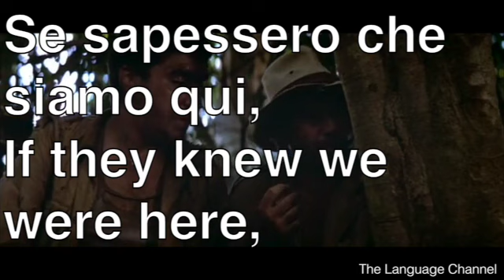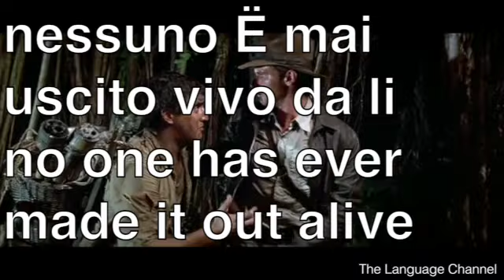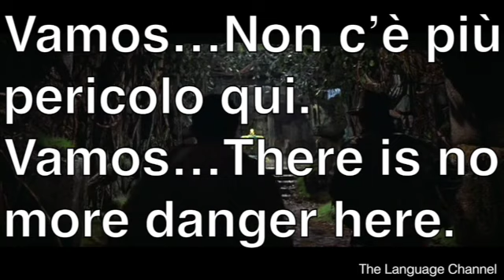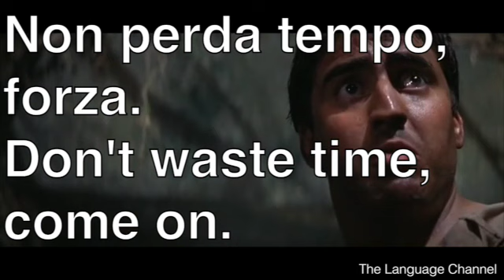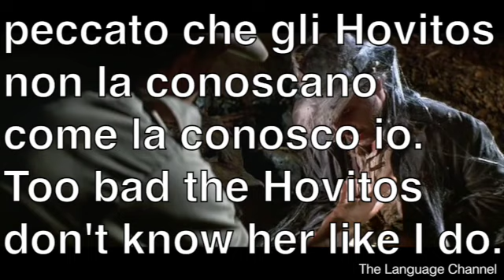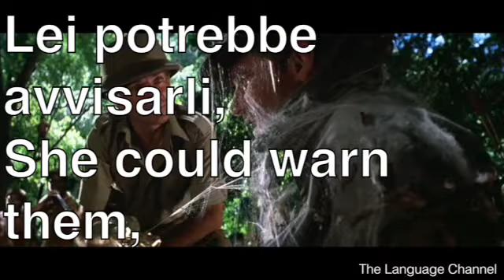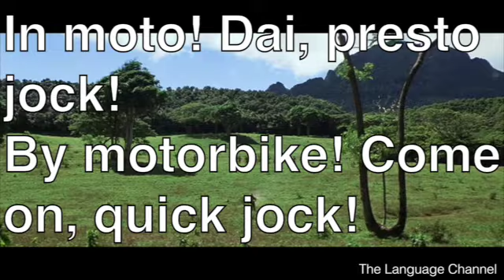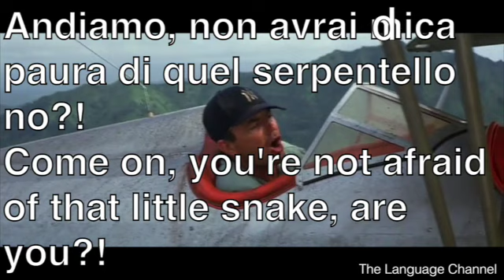Learn Italian With Movies- Raiders Of The Lost Ark Opening- Italian 6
Gli Hovitos sono vicini.
The Hovitos are close.
Il veleno Ë fresco. Tre giorni.
The venom is fresh. Three days.
Ci stanno seguendo.
They are following us.
Se sapessero che siamo qui,
If they knew we were here,
ci avrebbero già scannato.
they would have already slaughtered us.
Ci siamo.
Here we are.
e qui che Forrestal e stato assalito.
this is where Forrestal was attacked.
Un suo amico?
A friend of him?
Un concorrente.
A competitor.
Era bravo.
He was good.
Era molto, molto bravo.
He was very, very good.
nessuno Ë mai uscito vivo da li
no one has ever made it out alive
Fermo. Stai lontano dalla luce.
Stopped. Stay away from light.
Tiene ti forte
Holds you strong
Vamos…Non c’è più pericolo qui.
Vamos…There is no more danger here.
e questo che mi spaventa.
and that scares me.
Resta qui.
Stay here.
Stia tranquillo signor.
Don't worry sir.
Dammi la frusta.
Give me the whip.
Tiri la statuetta.
Throw the figurine.
Non perda tempo, forza.
Don't waste time, come on.
Tiri la statuetta e io le tiro la frusta.
You throw the statuette and I throw the whip at you.
Dammi la frusta!
Adios imbecille.
Goodbye imbecile.
Dottor Jones, come vede non ci e nulla di ciò che lei possiede che io non sei in grado di portarle via.
Dr. Jones, as he sees, there is nothing you possess that I cannot take away from you.
Credeva che avessi rinunciato?
Did he think I gave up?
Lei sceglie male le sue amicizie.
She chooses his friends poorly.
Questa volta le costerà cara.
This time it will cost her dearly.
peccato che gli Hovitos non la conoscano come la conosco io.
Too bad the Hovitos don't know her like I do.
Si, peccato.
Yes, too bad.
Lei potrebbe avvisarli,
She could warn them,
se sapesse parlare la loro lingua.
if she could speak their language.
Jock! Metti in moto!
Jock! Start up!
In moto! Dai, presto jock!
By motorbike! Come on, quick jock!
Accendi il motore!
Start the engine!
il motore Jock!
the jock engine!
C’è un serpente enorme sul questo aereo, Jock!
There's a huge snake on this plane, Jock!
Sta tranquillo. Quel e Bobby il mio portafortuna.
Don't worry. That's Bobby my lucky charm.
Io le Odio i rettili, Jock.
I hate reptiles, Jock.
Non li sopporto!
I can not stand them!
Andiamo, non avrai mica paura di quel serpentello no?!
Come on, you're not afraid of that little snake, are you?!